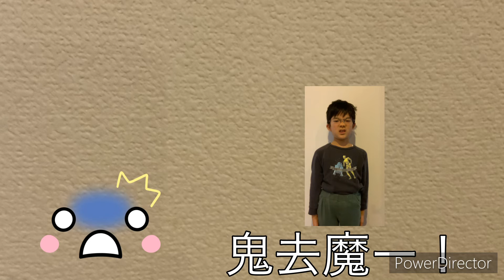なっくんの逆襲